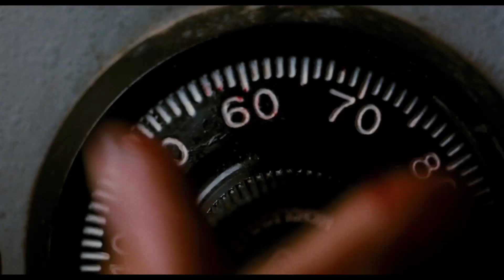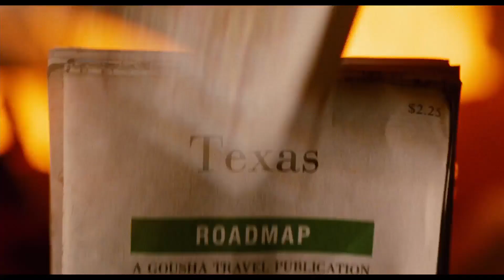FROM DUSK TILL DAWN - BENNY'S WELT... BLEIB COOL... Szene - German/Deutsch 1080p 5.1